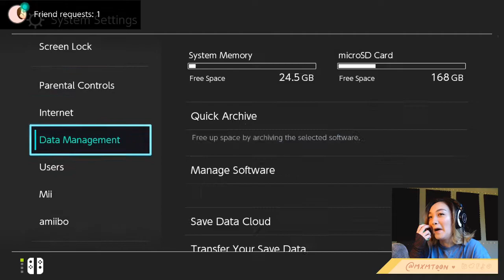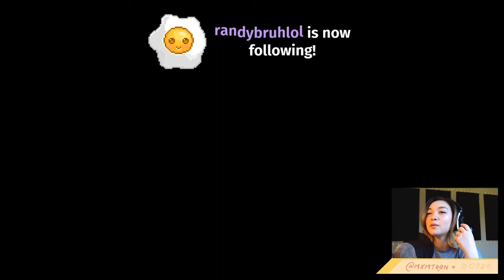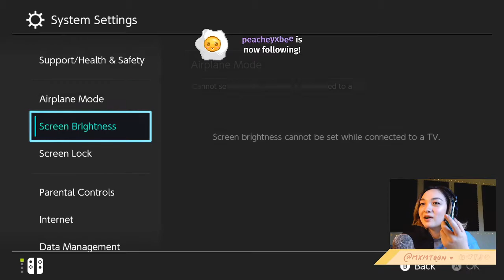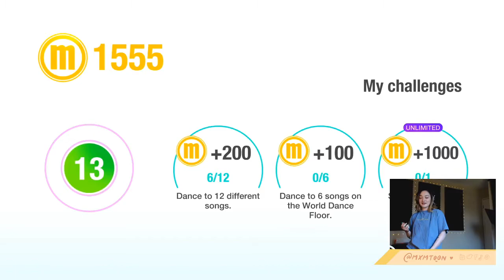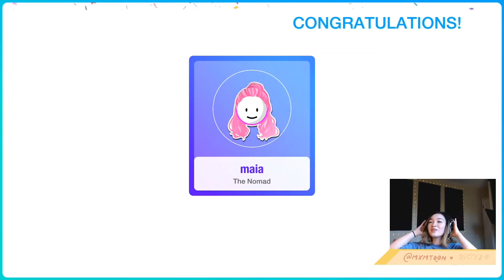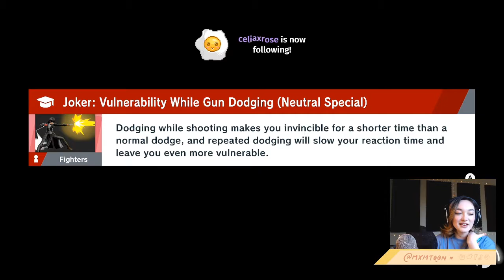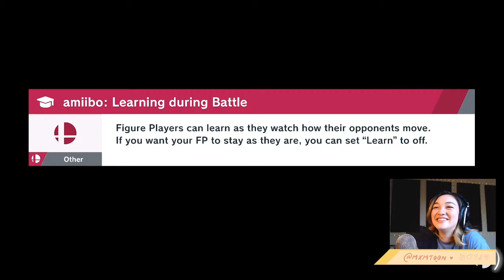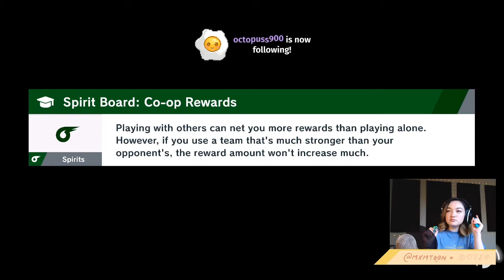yes i do time skip yes you can flame me for it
improved the quality !
Streamed on March 31st, 2020
her @s: